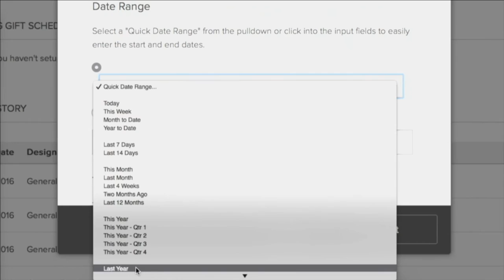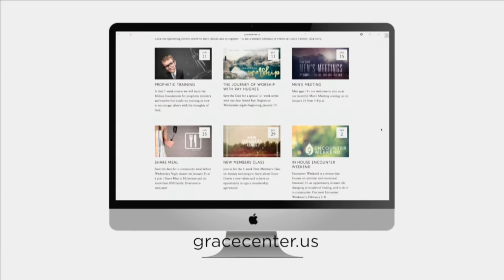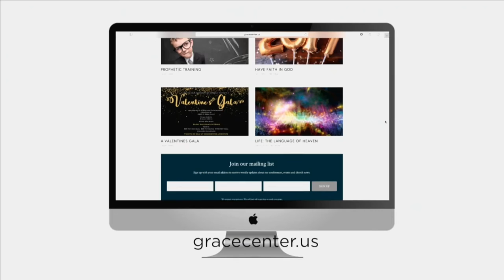1/15/17 Sunday 2nd Service: Dann Farrelly, Worship with Allie Cottrell